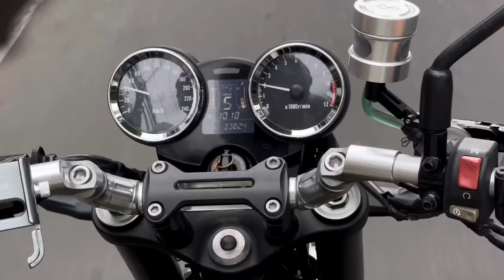I Pick Up the Kawasaki Z900RS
I pick up the Kawasaki Z900RS.  This is a bike I've wanted to try for over two years, but it's always evaded me.

You can also find me on the @tuesdayatdobbs    YouTube channel for weekly motorcycle chat:

The bike: 2018 Kawasaki Z900RS

Locations:

- Sewa Motor Bali, Jl. Kubu Anyar No.19, Kuta, Kec. Kuta, Kabupaten Badung, Bali 80361

Funky Drama - Duke Herrington
Aiyo - Slow Mo